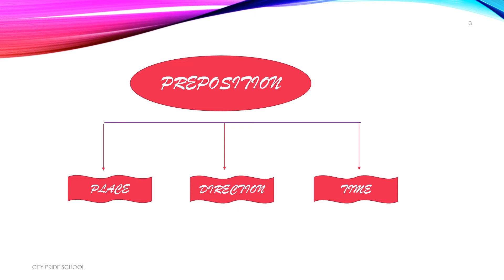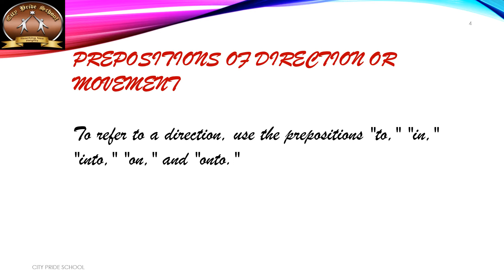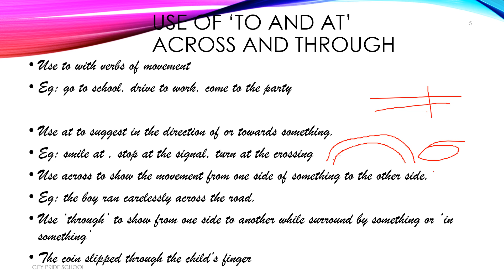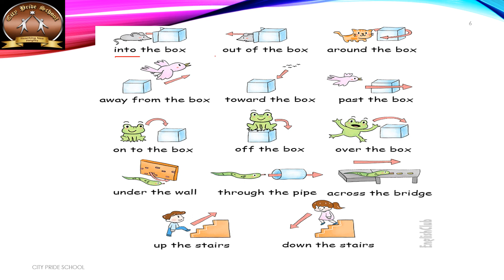CPS STD 5 ENG GRAM PREPOSITION VIDEO 2